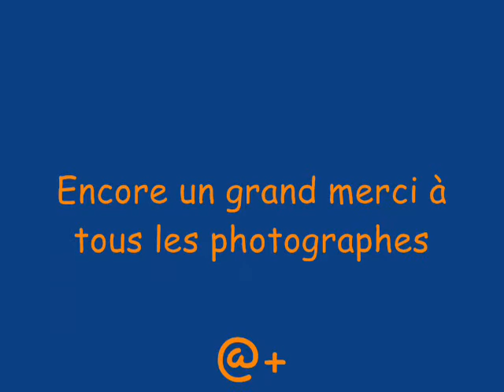Esculape 2008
rallye